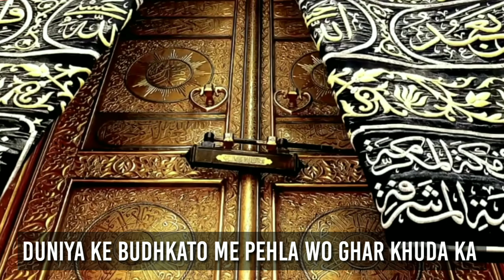Tarana e milli 🔥🔥🔥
Asallamualyekum bhaio